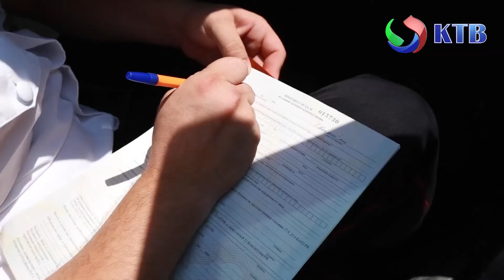на территории города Каспийска в дневное время был осуществлен рейд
Сотрудниками ОМВД г. Каспийска в целях контроля за соблюдением ограничительных мер и правил поведения гражданами при использовании средств индивидуальной защиты органов дыхания на территории города Каспийска в дневное время был осуществлен рейд.

Корреспондент: Патимат Дибирова
Оператор : Анвар Курбанмагомедов